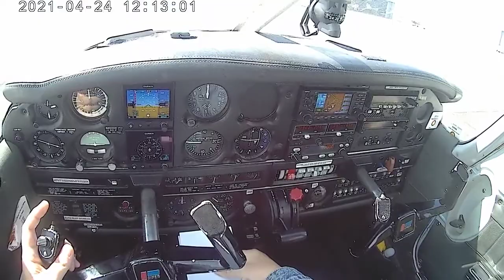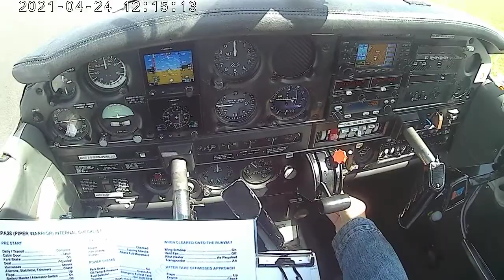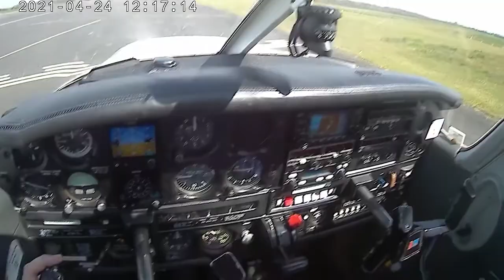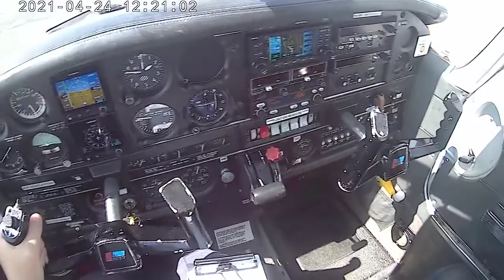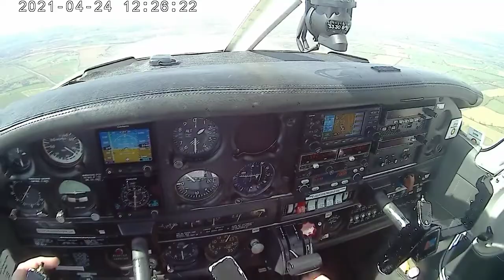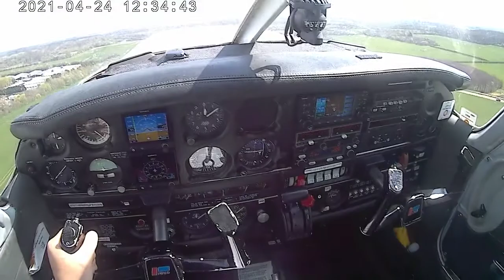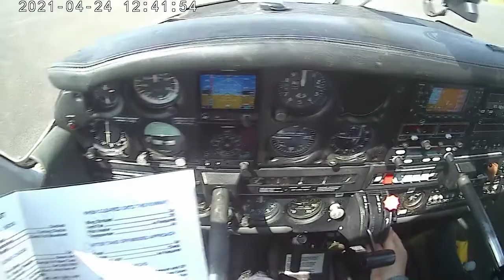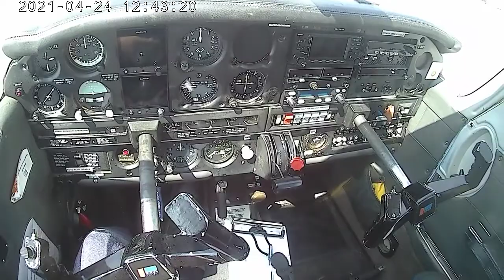⁽²⁴⁾ Full-size lesson footage, solo part (🎧 radio recording)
Solo-practicing glide approach for forced landings. That's quite difficult to judge, and normal landing seems so easy in comparison!

00:00 - Pre-flight checks
00:34 - Unanswered radio check?? confused...
01:30 - Deciding to call them again after moving out from the middle of the taxiway
02:31 - Daaaamn, zero volume on radio! (so, I didn't hear their response to my call and did confirm the reception...)
02:40 - Departure checks
04:50 - Takeoff
08:20 - Glide approach, 1st round (and being rather high for the start)
10:17 - Scaring everyone by announcing that a student is practicing here!
10:50 - Unsuccessful: too low, going around
13:50 - Glide approach, 2nd round
14:24 - Switched to normal touch-n-go because of another plane close ahead
16:20 - Normal power-landing is so easy after glide approach exercise! 😄
20:00 - Glide approach, 3rd round
21:30 - Unsuccessful (and a bit desperate): too low, going around
24:45 - Glide approach, 4th (and last) round
26:40 - Success! Thaaaat's how to do it (higher is better than lower 😄)
27:40 - Taxiing back with the victory over this exercise
29:20 - (sigh!) Post-landing checks and shutdown